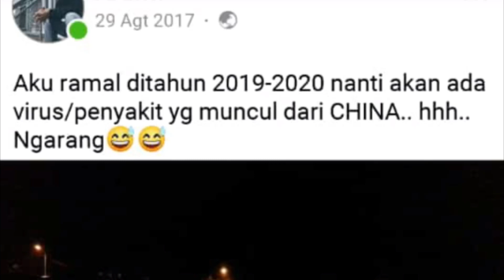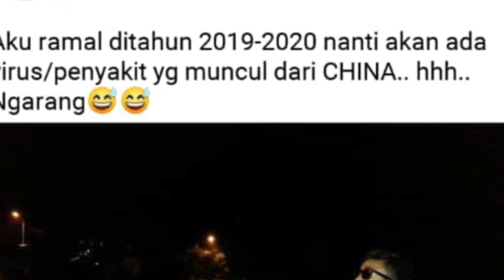2017 Virus Corona sudah di ramalkan pemuda ini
Seorang pemuda ini meramalkan adanya virus corono pada tahun 2017 silam , mungkin jika kalian tertarik saya akan membuat vidio dan penjelasan dari pemuda ini bagaimana ia bisa meramalkan virus corona ini.